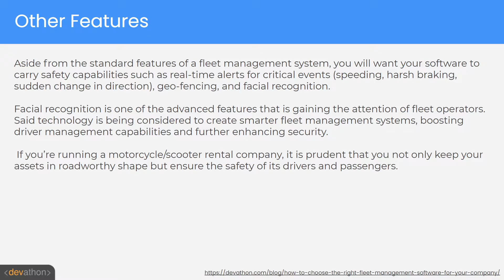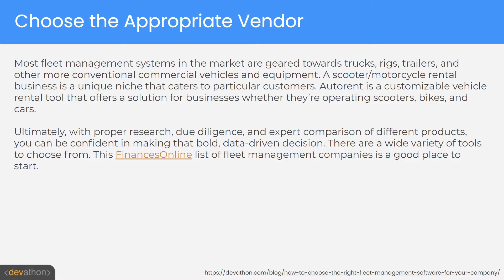How to Choose the Right Fleet Management Software for Your Company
What features do you need to look for in a fleet management software that is right for your company? Here’s the complete guide